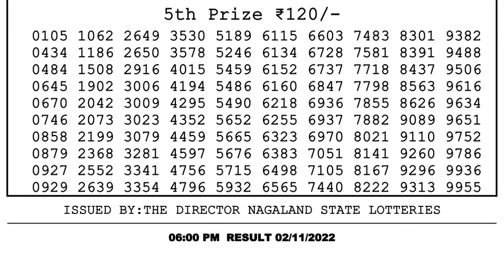Nagaland Lottery Sambad Live 6pm 02.11.21